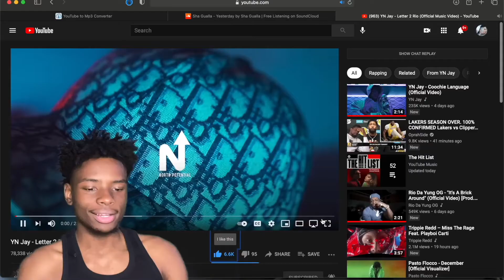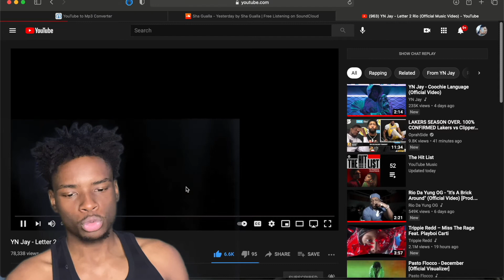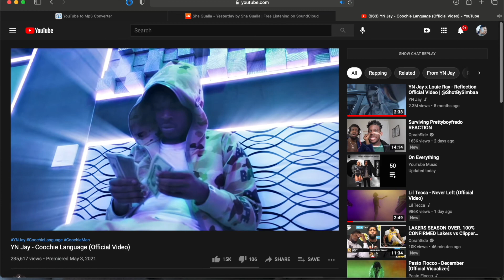freerio Till Its Backwards! | Yn Jay - Letter 2 Rio (Official Music Video) Reaction